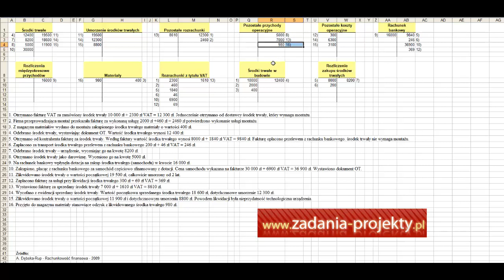Księgowanie 16 ewidencja środków trwałych - typowe operacje gospodarcze podstawy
Omawiam przykładowe zadanie ilościowe związane z księgowaniem 16 ewidencji środków trwałych oraz typowymi operacjami gospodarczymi. W filmie przedstawiam praktyczne rozwiązanie zagadnienia oraz omawiam podstawowe pojęcia i zasady związane z tym tematem.

Jeśli jesteście studentami ekonomii lub księgowości, ten film będzie dla Was nieocenionym źródłem wiedzy i praktycznych umiejętności. Zachęcam Was do udostępnienia linku do filmu swoim znajomym oraz umieszczenia go na forach internetowych, gdzie mogą pojawić się osoby zainteresowane tym tematem.

W moim filmie skupiam się na przekazywaniu wartościowej i merytorycznej informacji, która pozwoli Wam lepiej zrozumieć zagadnienie. Dlatego też, jeśli jesteście zainteresowani tematem księgowania środków trwałych oraz typowych operacji gospodarczych, to ten film jest dla Was idealny!

 @Plus Projekt